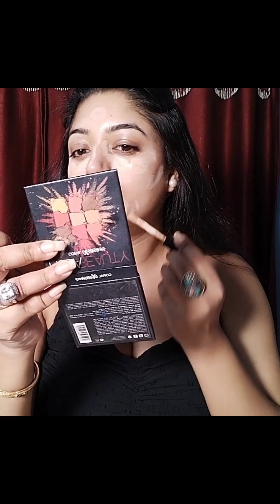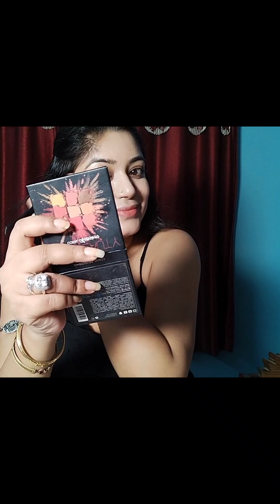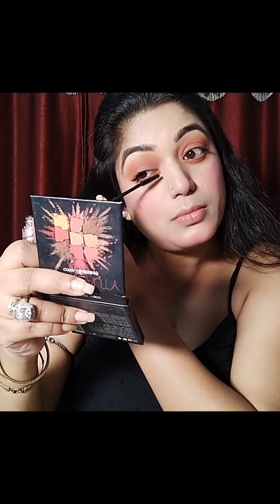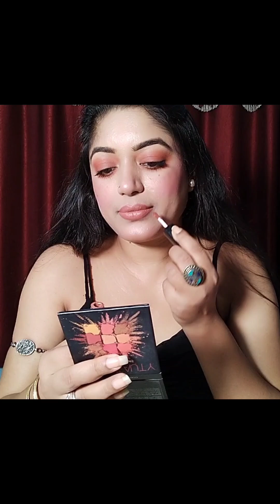my summer day time makeup look ♥️